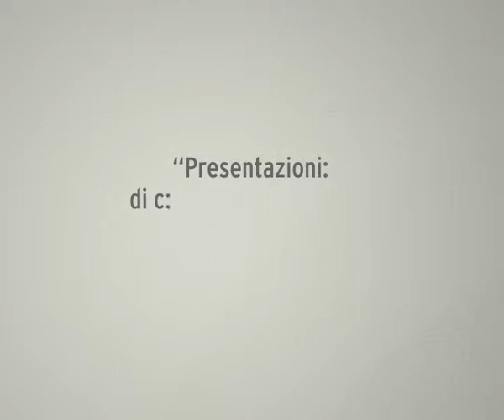Presentazioni: di cosa si occupa Elips?